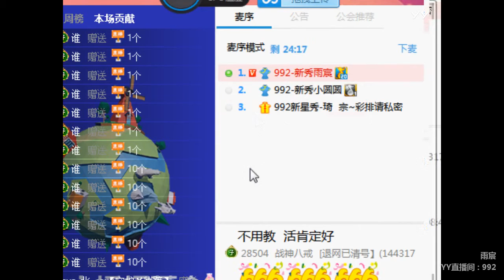YY LIVE 燃舞蹈 雨宸 -《燃舞蹈》（Artists・Sing・Music・Dance・Instrument・Talent Shows・DJ・KPOP・Remix・LIVE)